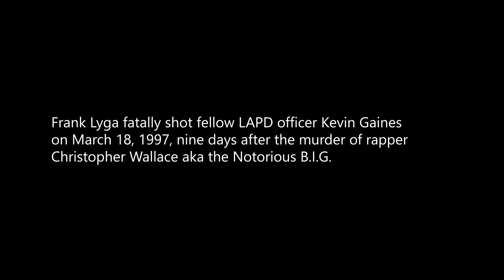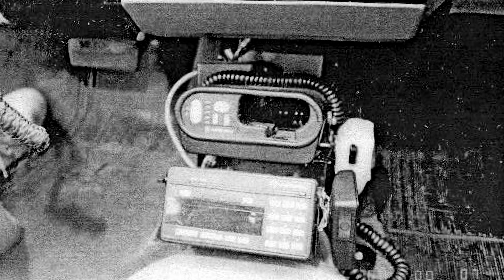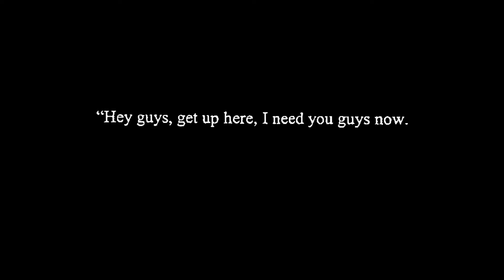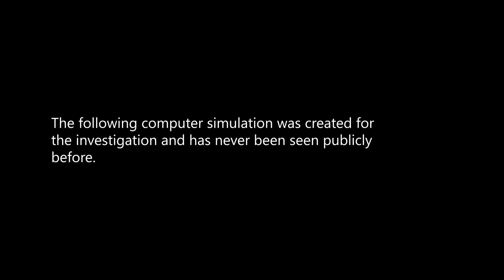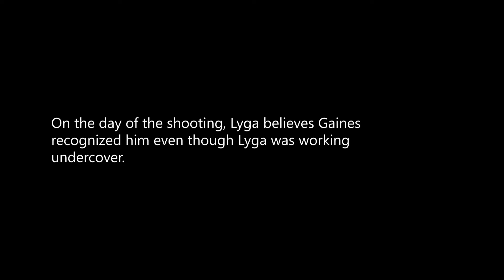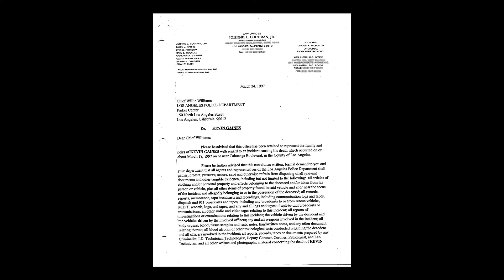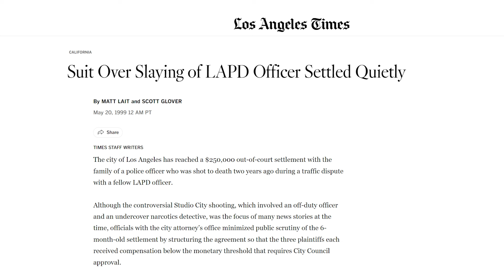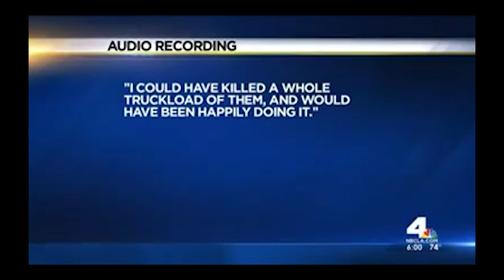Frank Lyga: Former Detective on Shooting Officer Kevin Gaines and Biggie's Murder (Full Interview)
Former LAPD narcotics detective Frank Lyga discusses shooting fellow officer Kevin Gaines in 1997, its aftermath and the $25 million lawsuit against the City of Los Angeles, and the murder of Biggie Smalls.